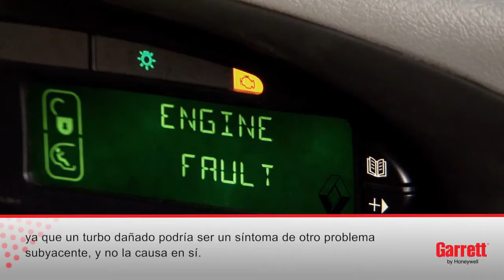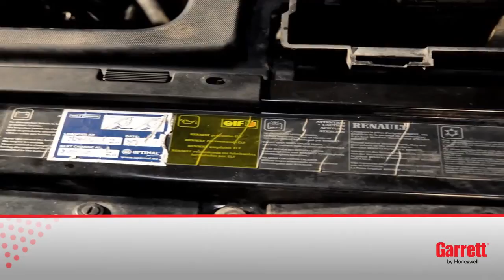Como instalar un turbo Garrett en un motor Renault F9Q (Scenic o Laguna)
Paso a paso para montar un turbo. Video muy bien explicado para ayudar al mecánico!

Garrett ha querido ayudar a los mecánicos en la sustitución del turbo en un motor Renault F9Q (en modelos como el Scenic o el Laguna).

Un técnico especialista del fabricante se pone delante de las cámaras para seguir paso a paso las instrucciones de toda la operación.

Algunos textos aparecen en la parte inferior del vídeo para apoyar a las imágenes con pequeñas especificaciones que ayudan a seguir mejor todo el proceso.